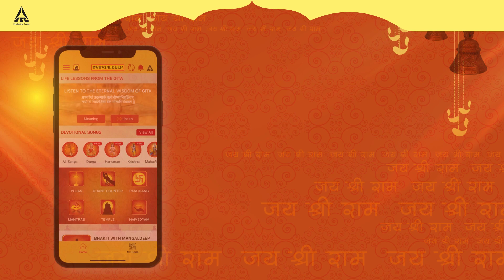Hindi - Ram Navami celebrations in India - Ram Navami with Mangaldeep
Celebrated on the ninth day of Chaitra Navratri is Ram Navami, believed to be the birthday of Lord Ram. Watch the video to know more about the grand celebrations during Ram Navami.